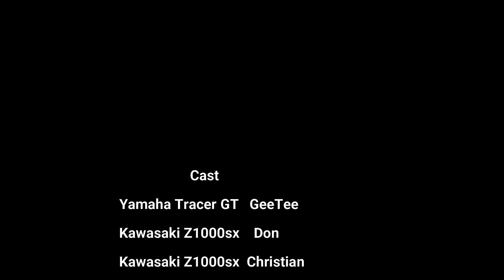Tracer GT & Z1000sx Ride out to Route 59 Cafe, Bolton Abbey, Glasson Dock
Riding my Tracer GT with Don & Chris on their Z1000sx's. Lovely route up through Skipton, Kirkby Lonsdale, Visiting the Route 59 Café and Glasson Dock passing by Bolton Abbey.

Music track
❚ Wiljan